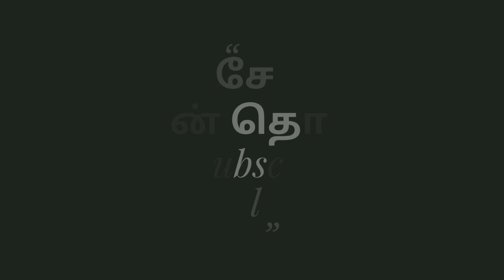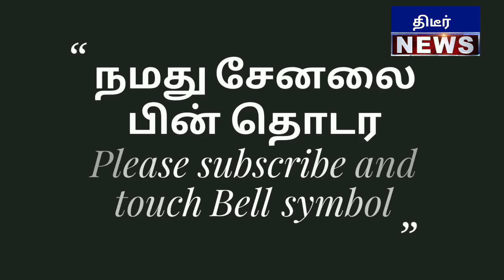சற்றுமுன் குமரியில் பாஜக கூட்டத்தில் குவிந்த மீனவர்கள் குளச்சல் தொகுதி இனி பாஜகவின் கோட்டை